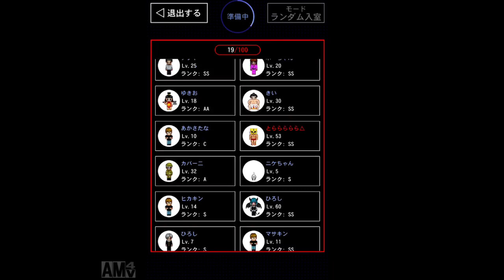【青鬼3】世界初検証！幻のアイテム「布」をもって全クリしてみると、、！？バグ発生！！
幻のアイテムをもって全クリすると、、どうなる？